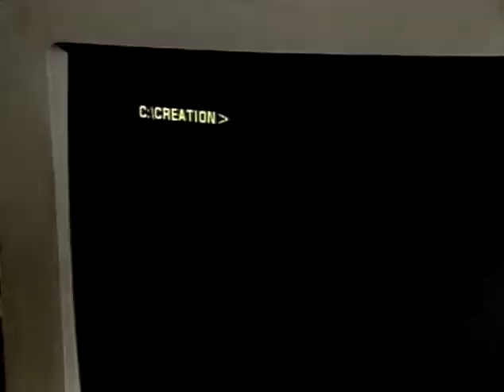Life: It's A Gift And A "Class" Project | Trailer | Keith Phillips | Stephanie Strouss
This intense film deals with abortion, casual sex and teen relationships. As God created life in the Garden of Eden, Eli, a teacher at Eden High School, creates life in his basement. He will give the responsibility to his students to care for the lives he creates. Some will pass; others will fail. One will abort the life he has given her. For Emily, a 17-year-old high school junior, Eli's class project will change her life, including her relationship with her abusive boyfriend, Jason. Every scene holds clues as to whom Eli represents in this video. In the end, Emily and the viewer will have to answer the question, "But what if you could start all over again?" It's a powerful drama for teens. This program helps young people to think carefully about choices in life and the consequences of their behavior. It's a program every teenager should see.

Director: James Likens
Starring: Keith Phillips, Stephanie Strouss, Dereck Cecil